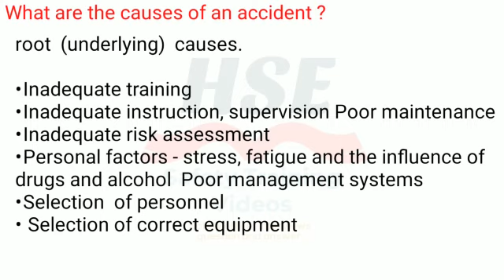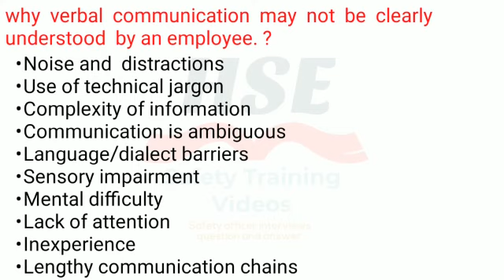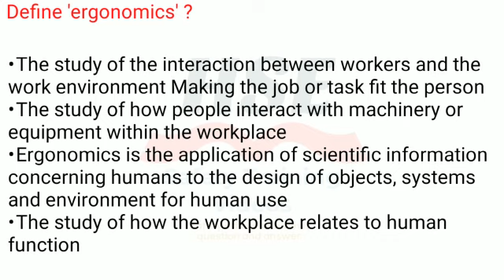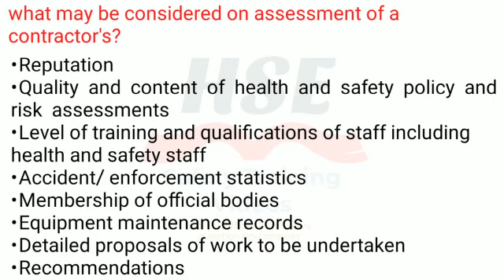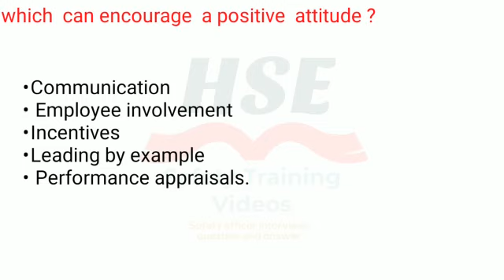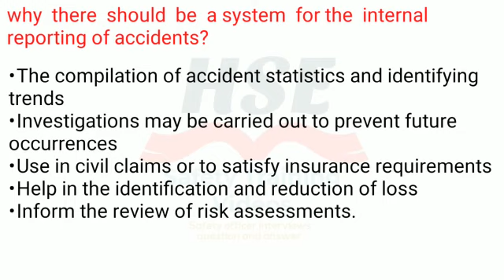HSE INTERVIEW QUESTIONS AND ANSWERS VOL 4